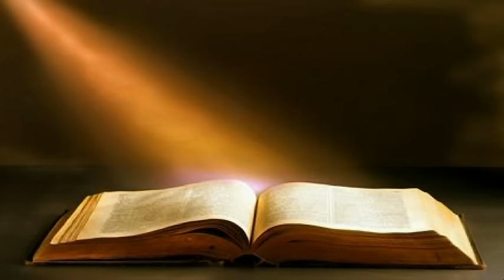Lūgšana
Dzeja Inta Špillere
Mūzika un izpildījums Ronalds Gailītis
Videosalikums Agita Upeniece